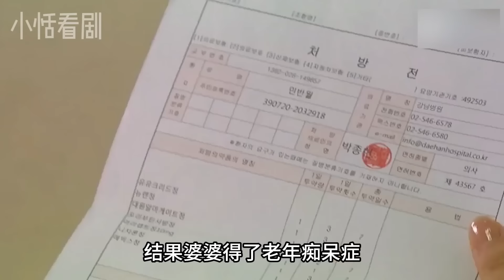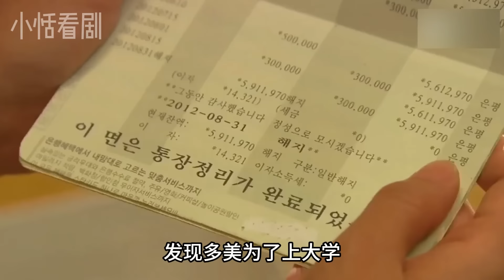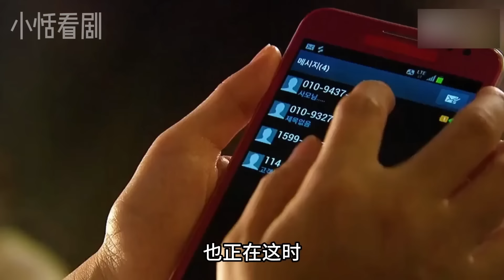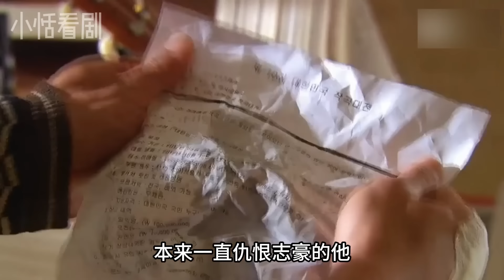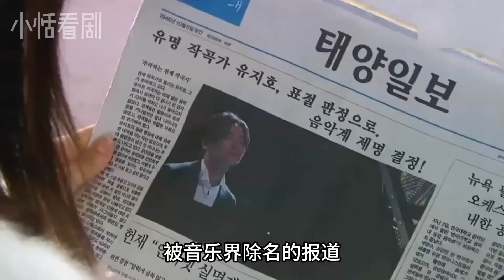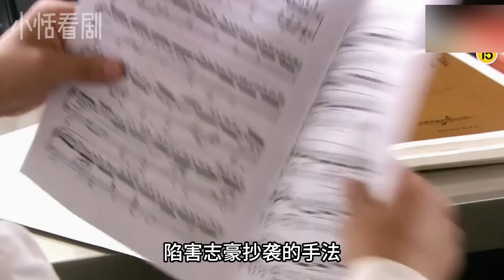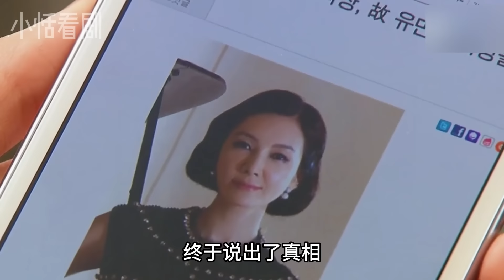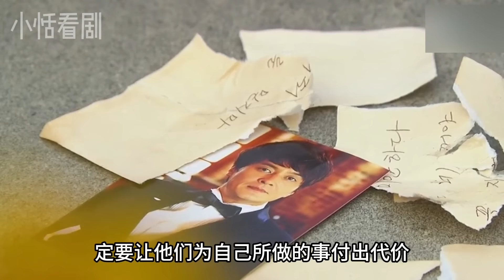豪門爭斗！男孩智斗惡毒繼母，翻身復仇！一口氣看完復仇韓劇《五根手指》韓劇